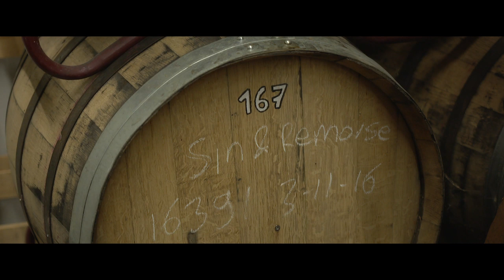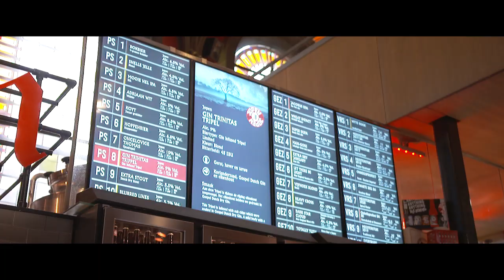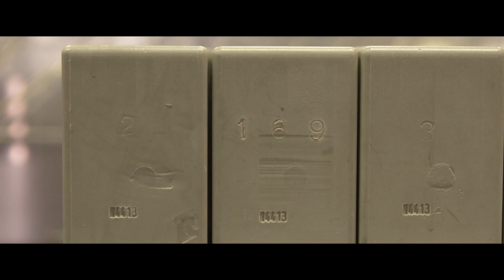JOPEN BIER (Haarlem) • Largest independent craft brewery in The Netherlands • Tasty Tales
Jopen Bier is the largest independent craft brewery in The Netherlands and dates back to 1994. The Jopenkerk brewery and the production brewery are based in Haarlem, once an important brewing city with well over hundred breweries in the 14th century. With its impressive interior with stained glass windows, high ceiling and a raised platform where the brewhouse is situated, the brewery church in Haarlem is now a must visit for beerlovers. The kitchen also serves excellent food for lunch and dinner.

► CHECK OUR WEBSITE FOR MORE INFO ABOUT THIS DUTCH CRAFT BREWERY

At Tasty Tales we’re committed to bring you stories about passionate people who dedicate their lives to producing wonderful wine, beer and spirits.